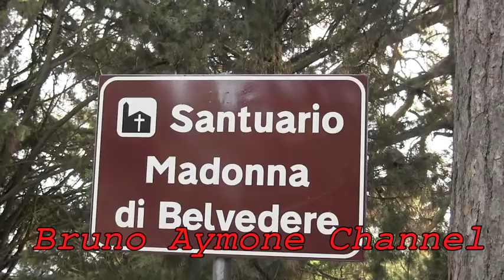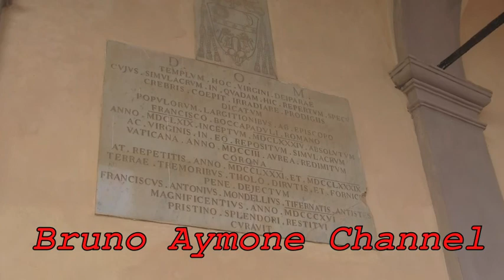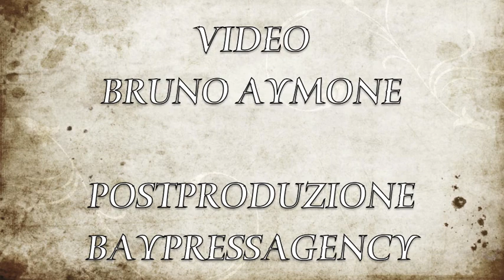SANTUARIO MADONNA DI BELVEDERE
SANTUARIO MADONNA DI BELVEDERE  - CITTA' DI CASTELLO
2012

Convento OFM Cap Città di Castello

 Santuario della Madonna di Belvedere
Il Santuario della Madonna di Belvedere fu edificato negli anni 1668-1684 per ospitare la statua della Vergine prima venerata nella Chiesa di S. Maria di Caprano. Le fonti documentarie attestano dell'esistenza della Chiesa di S. Maria di Caprano già dal XIII sec. mentre della statua ci informa la relazione fatta nel 1594 dal Visitatore Apostolico Mons. Fabio Tempestini che la definisce simulacrum terreum sed pulcherrimum (immagine di terracotta ma bellissima).
La Madonna, che poi si chiamerà di Belvedere, dovrebbe esser stata collocata sull'altare della Chiesa di Caprano, però, in una data di certo più antica, visto che nel 1594 S. Maria di Caprano era ormai abbandonata perché lontana dalle case dei coloni. Mons. Tempestini ordina difatti al rettore il ridimensionamento della Chiesa, però, ammirato dall'immagine della Vergine ordina pure che la statua della Madonna coloribus reformetur (che la statua della Madonna sia restaurata nei colori).

Non tanto tempo dopo, nel 1665, come narra il Muzi nelle "Memorie Ecclesiastiche di Città di Castello": «accaddero tali e tanti prodigj per mezzo di questa sagra Imagine, che il di lei culto e venerazione si destò anche nei paesi remoti». I fatti di Caprano si diffusero nelle regioni vicine delle Marche, della Romagna, della Toscana e pellegrini arrivavano da Perugia, Roma e persino da Pavia e dal Regno di Napoli. L'allora Vescovo di Città di Castello, Francesco Boccapaduli, dopo una prima fase di prudente indagine su tali fatti, approvò la costruzione di un Santuario, sul colle di Belvedere, degno di albergare la miracolosa Immagine di S. Maria di Caprano. Il disegno fu attuato dall'architetto tifernate Antonio Gabrielli, lo stesso che progettò il Teatro degli Illuminati, e dal suo allievo Nicola Barbioni. L'entusiasmo e la fede soprattutto dei Castellani, ma anche dei molti pellegrini, fecero affluire tante offerte che in breve tempo nel 1684 si poté completare la costruzione iniziata nel 1669.

Tra i pellegrini di eccezione c'è da ricordare Santa Veronica Giuliani che nel Diario annota la sua devota visita alla Madonna di Belvedere, avvenuta nel luglio del 1677. Il Capitolo Vaticano nel 1703 decise di ornare con una corona d'oro le statue della Madonna e del Bambino, a riprova della diffusione del culto alla Madonna di Belvedere. Narrano le fonti che la sera del 10 novembre 1703, insieme all'Abate e ai cappellani del Santuario, trasportarono l'Immagine dal Belvedere alla Cattedrale, per la sua incoronazione, tutti i frati cappuccini della zona: i frati cappuccini dei conventi di Citerna, di Montone, di Borgo e dei due conventi di città di Castello. Verso la fine del Settecento il Santuario visse momenti difficili con il terremoto del 1789, che provocò la caduta della cupola, e con il passaggio, nel 1798, dei soldati francesi, che misero a soqquadro tutto, rubando le due corone d'oro, gli ex voto «per grazia ricevuta» ed altri oggetti preziosi.

Passata la tempesta, nella prima metà dell'800, due grandi Vescovi, Mons. Mondelli e Mons. Muzi, si prodigarono per la ricostruzione del Santuario. Nel 1996, fu affidato dal Vescovo Tomaso Pellegrino Ronchi ai Cappuccini della Provincia umbra permettendo di realizzare il loro antico desiderio di servizio e di amore alla Madonna di Belvedere, come testimoniano le fonti d'archivio. I documenti e le cronache attestano la loro presenza presso il Santuario in occasione di numerose missioni popolari e per l'assistenza spirituale alla Confraternita dei Contadini che qui ebbe la sua sede fino agli inizi del '900. Nel 1997 è stata ristrutturata la canonica, dove attualmente risiedono i cinque frati della Provincia Serafica che formano la fraternità cappuccina della Parrocchia Santuario S. Maria in Belvedere.

POSTPRODUZIONE:
BAYPRESSAGENCY